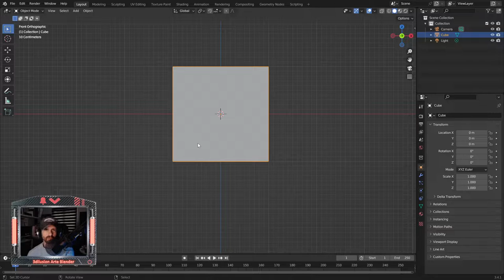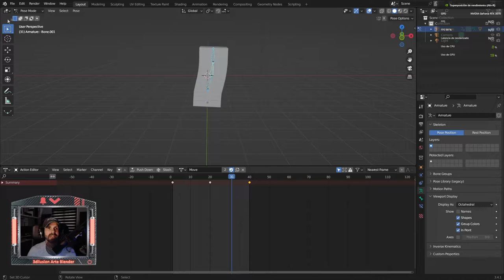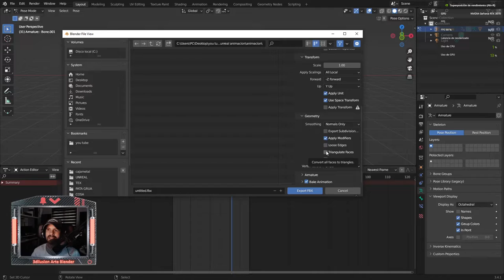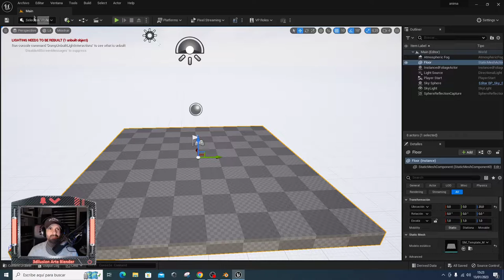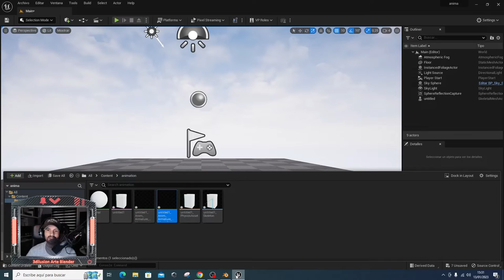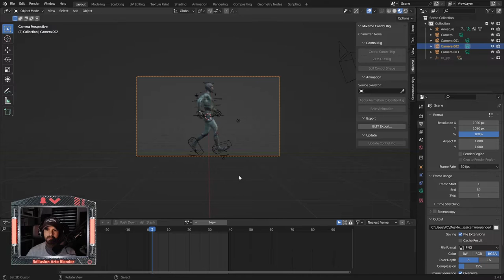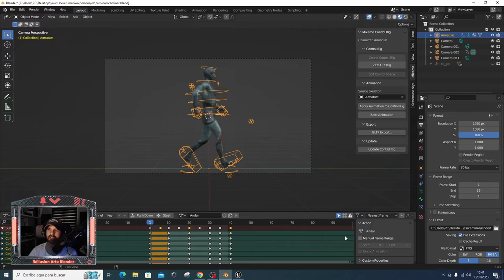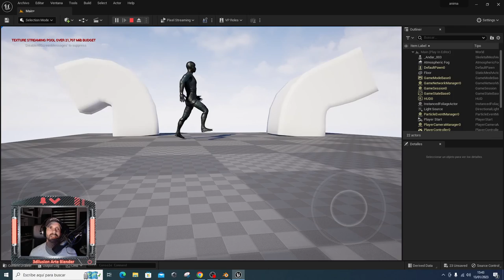De Blender a Unreal Engine 5, Todo lo que tienes que Saber workflow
Incluye tus animaciones cuando vayas a exportar, Lo que debes saber antes de trabajar con Unreal y como exportar mejor tus objetos o personajes con las animaciones incluidas.

libros de poses

Personajes para posar

Capítulos
0:00 Saludo
0:24 Action de Blender
2:11 Exportar
4:16 Trabajando en Unreal
7:50 Exportar nuestro personaje